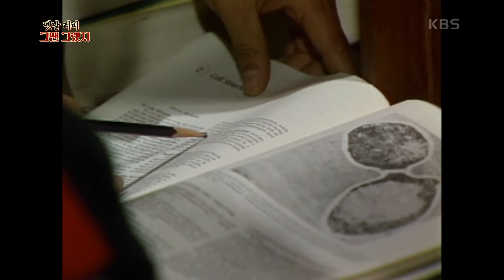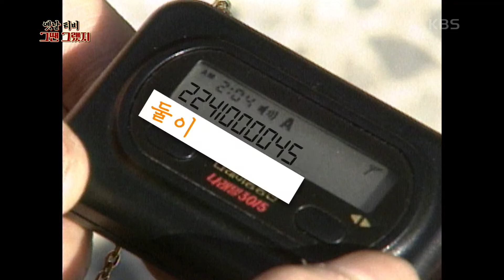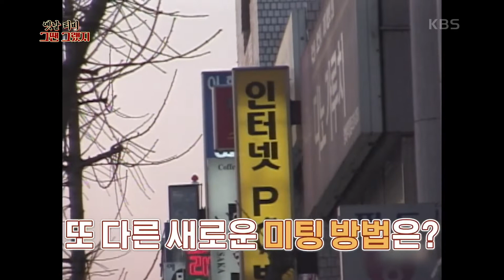남녀의 사랑 방법도 달라졌다?! 별의별 미팅 방법☆ [옛날티비 - 그땐 그랬지] | 2022 설특집 2부 신문물열전 KBS 220202 방송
🌝2022 설특집 옛날티비 그땐그랬지🌝
✔2부 - 신문물 열전 (2022년 2월 2일 KBS 1TV 방송)

남녀의 사랑 방법도 달라졌다?! 별의별 미팅 방법☆